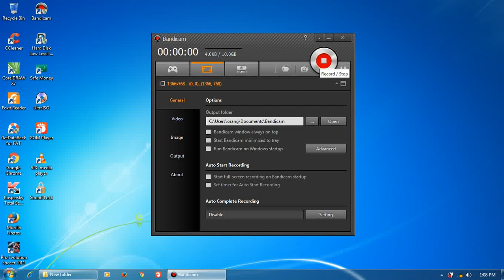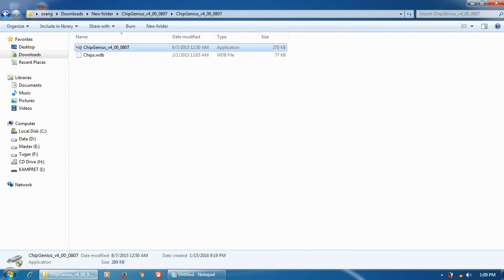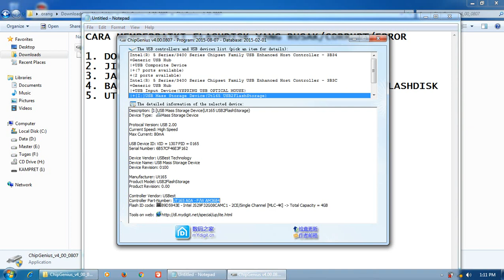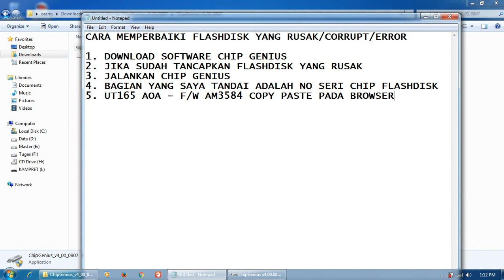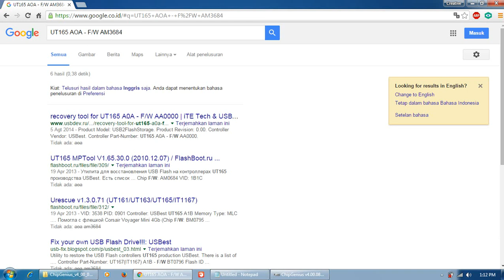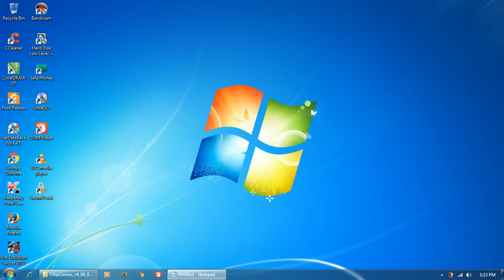MEMPERBAIKI FLASHDISK YANG RUSAK/CORRUPT/ERROR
FLASHDISK RUSAK, CORRUPT, ERROR
Diperbaiki menggunakan recovery tool sesuai vendor